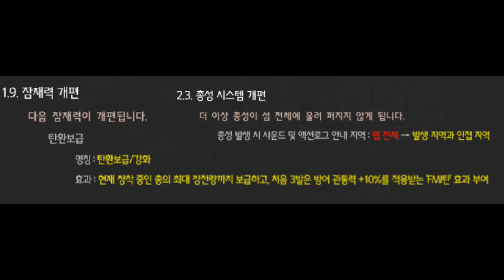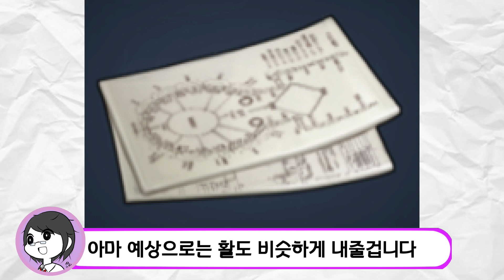이번 프리시즌 업뎃은 잘못되었다#1부 - [블랙서바이벌]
ㅡ피카츄는 할말이 많아...

-정기 업로드 금요일

### 구독
### 좋아요